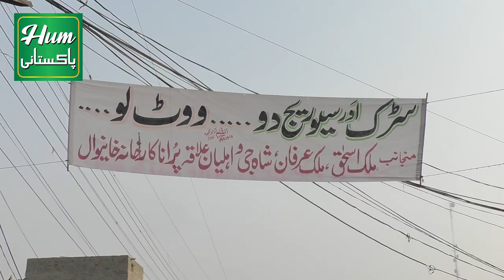Gass Do Wote Lo Khanewal Peoples Bycot election | Hum Pakistani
In this channel Hum Pakistani you shall be able to reveal about the real picture of Pakistan.

khanewal,khanewal politics,pp206 khanewal by election 2021,pp-206 khanewal,khanewal mpa,pti khanewal,khanewal city,nishat ahmad khan daha khanewal,pmln khanewal,na-157 (new na-151) khanewal,khanewal incident,khanewal halqa election results,na 151 khanewal result 2018,na 151 khanewal result,pp 206,nishat daha mpa pp206,pp206,public pulse with zamir haider | 12 apr 2021 | public news,pp 206 zimni election 2021,news channel,imran khan